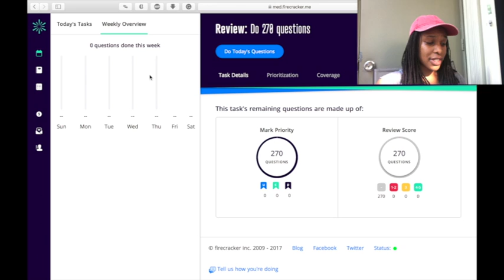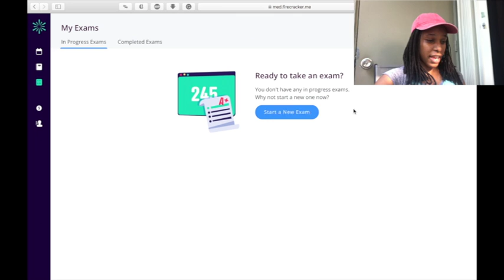Using Firecracker for USMLE Step 2 CK (Discount Included)